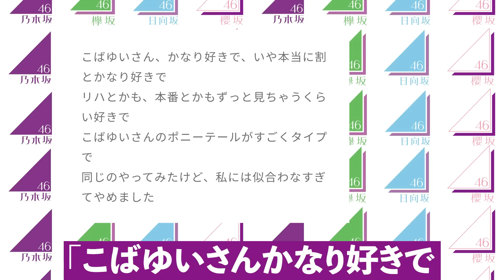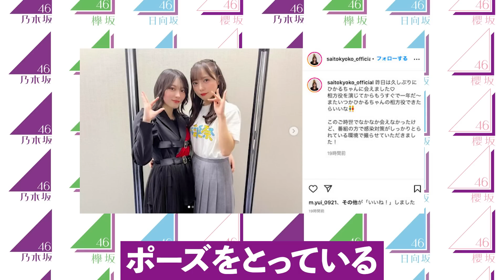【もっと共演して】漢字欅とひらがなけやきの意外と仲良いメンバー7選（小坂菜緒、小池美波、森田ひかる、齊藤京子、他）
漢字欅（櫻坂46）とひらがなけやき（日向坂46）の意外と仲良いメンバーをまとめました。

漢字＆ひらがな時代はグループとしては微妙な距離感がありましたが、メンバー同士が仲良いと安心しますよね！

◆関連動画
漢字とひらがなの幻の合同選抜とは何だったのか？